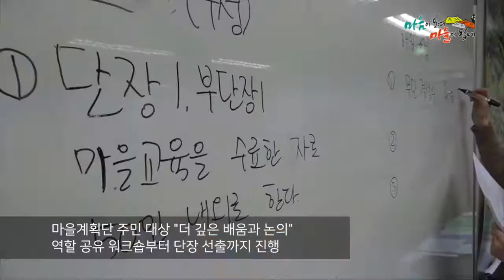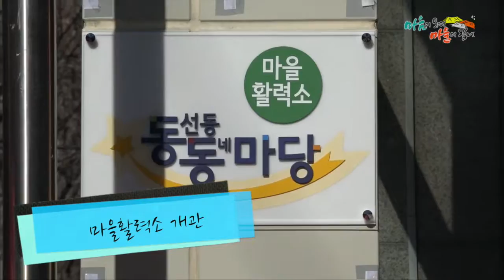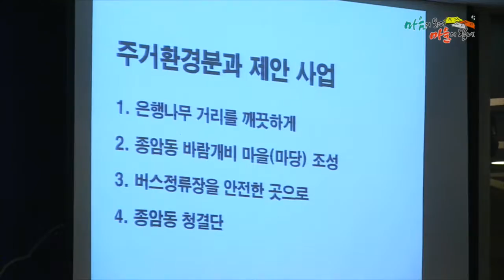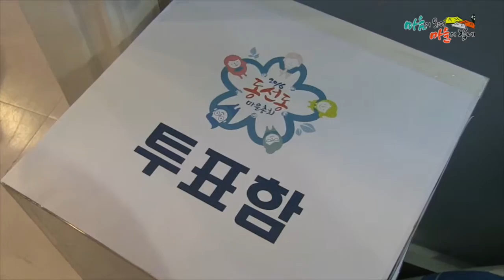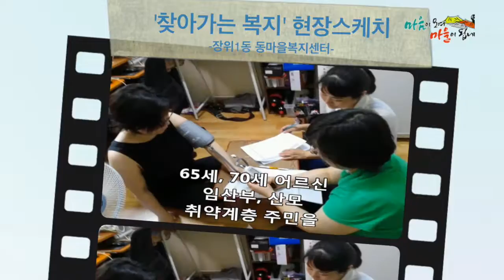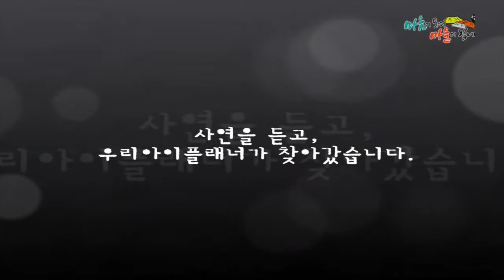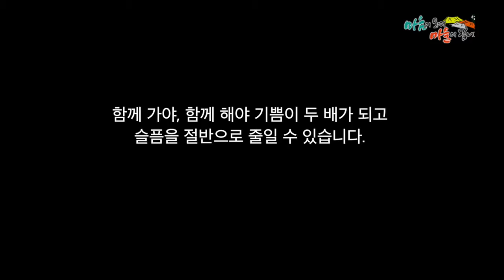[마을포커스28] 16-6회 성북구 찾아가는 동마을복지센터 1주년 기념영상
성북구의
찾아가는 동마을복지센터  사업을 시작한지
1주년이 되었습니다.

그동안 준비과정을 돌아보며 앞으로도
주민곁으로 다가가는 혁신행정의 모습을 보여줄 예정입니다.

- 찾아가는 동마을복지센터, 1년을 돌아보다

ㅁ 마을분야 활동

ㅁ 복지분야 활동

ㅁ'찾아가는 복지' 현장스케치

ㅁ 찾아가는 동마을복지센터 추진 사례

                    성북마을기자단
제  작  일    2016.7.8